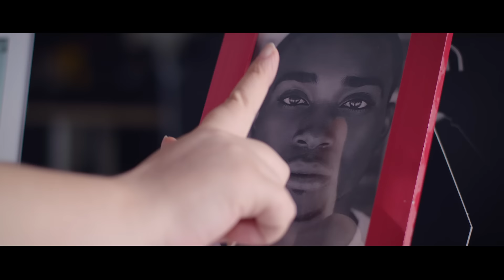Pokáč - Co z tebe bude [official video]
Co z tebe bude? Dozvíš se v klipu! ;)

Audio produkce: Johny Rainbow

Režie/kamera/střih: Jakub Mahdies
Výkonná produkce: Jan Šátava
Asistent kamery: Ondřej Pokorný
Světla a grip: Ondřej Suchánek
Stavba: Josef Lbl
Runner: Klára Dedková
Backstage: Josefína Bielková
Make-Up: Jitka Moulisová

TEXT & AKORDY:
(kapo 3. pražec)

[C, Dmi, G, C, Ami, Dmi, G, C] - pořád dokola :)

když jsem byl prcek tak se mě všude
dospěláci ptali chlapče co z tebe bude
já řek že nevim a div se nerozbrečel
dyť já měl sotva páru co budu dělat večer

ptala se máma zajímalo to tetu
i zoufalýho dějepisáře v kabinetu
jo kdyby na mě dneska stejnej dotaz měl
moc rád bych mu odpověděl (já pane učitel)

2x REF.) já chci milovat já chci poznat svět
já chci lítat na měsíc a pak zpět
já chci drink a pláž ne tvou kancelář
proč se mě tak blbě ptáš?

občas se zdá že účel dospívání
je úspěšně se vyvinout ve vzorný plátce daní
možná by ale někdy stálo za to říct
že život je i něco víc

víc než do kanclu z kanclu splácet hypotéku
a ke kafi si ráno dát tři cukry a hrst léků
život je dar tak žij ho než uteče ti
čekáním na důchod ve stopěti

2x REF.)

uo o o o co z tebe bude
uo o o o

2x REF.)